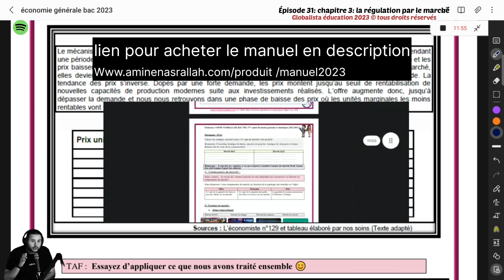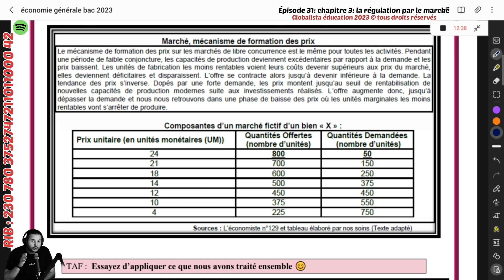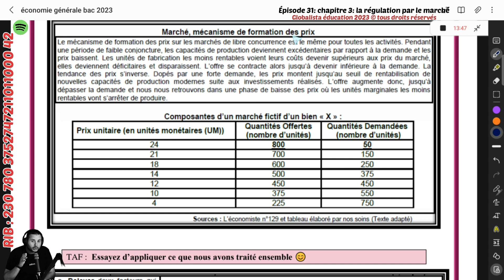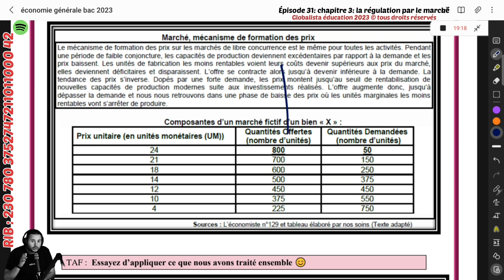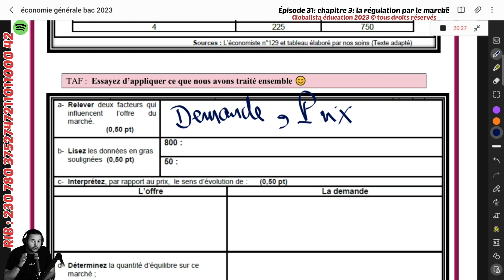Ch.4 : الحلقة 32 : la régulation par le marché : marché de BS examen national corrigé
Soutien universitaire et scolaire Globalista 2023 by Amine Nasrallah.